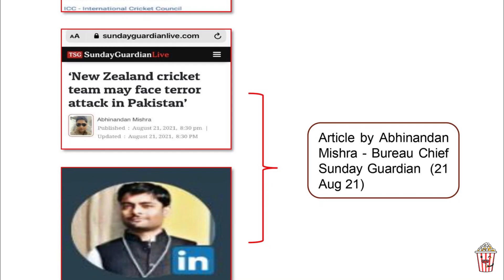OM Parkash Mishra Sent Email To MARTIN GUPTILL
INDIA Behind Threats Exposed | OM Parkash Mishra Sent Email To MARTIN GUPTILL | PAK vs NZ | popkorns
►Video Information: In This video, We talk about OM Prakash Sent an Email who sent it to a New Zealand Cricket player wif MARTIN GUPTILL. Which became the reason for New Zealand Tour cancellation and We Took Pakistani public reactions to this news report.
What do they think about it?